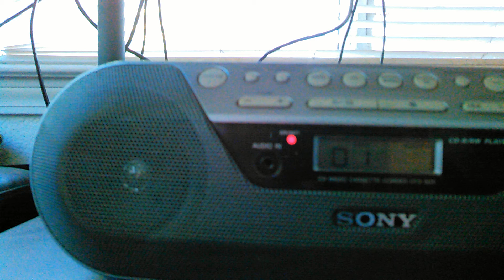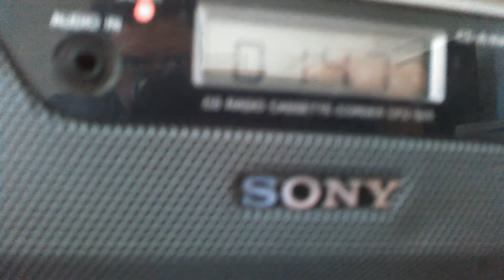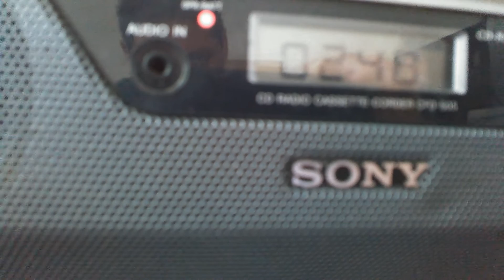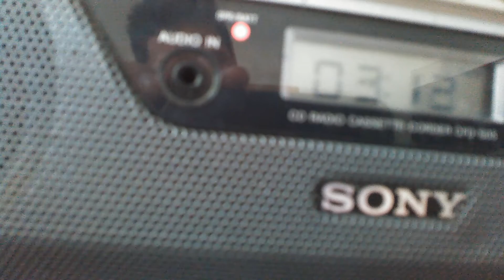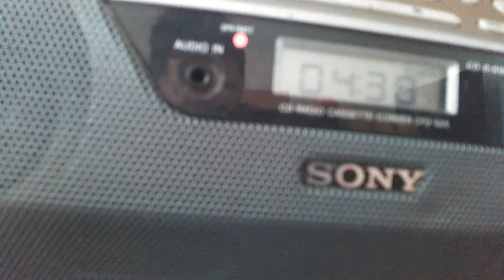GNARI - STRAMARANZA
TECHNO